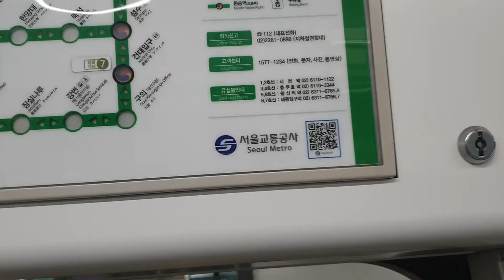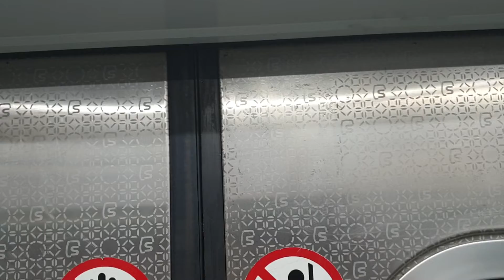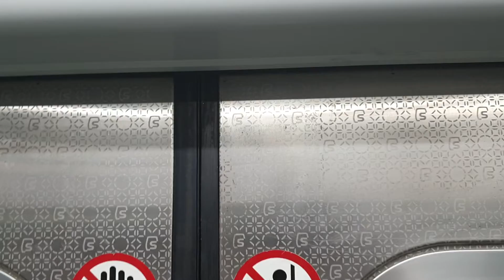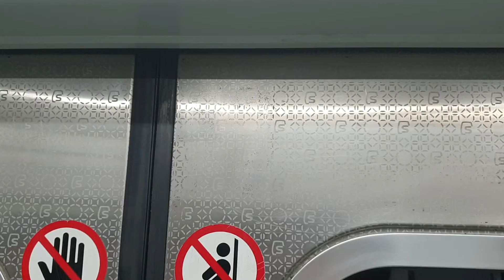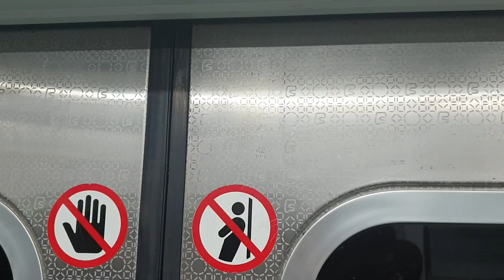서울교통공사 2호선 외선순환 열차 서울대입구 ~사당 주행